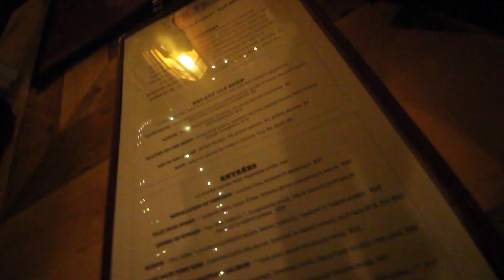Off Road Tour of the Canyons!!!